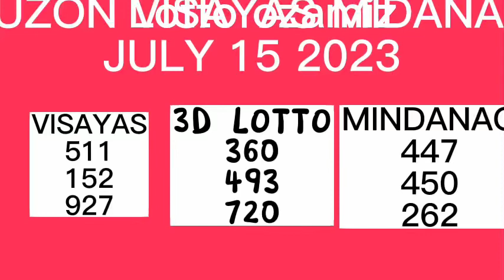PCSO RESULT JULY 15 2023